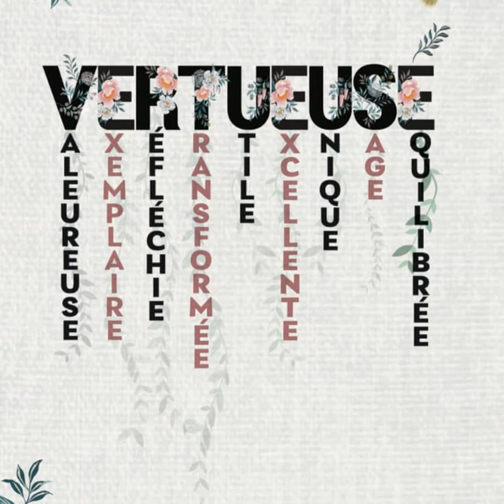Méditation quotidienne du 27 Aout 2024 avec la soeur Archer